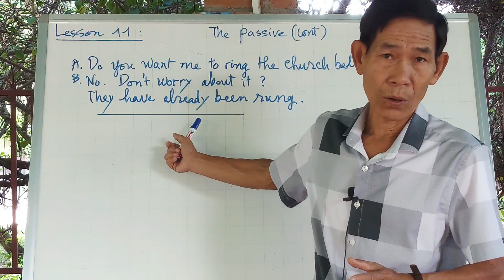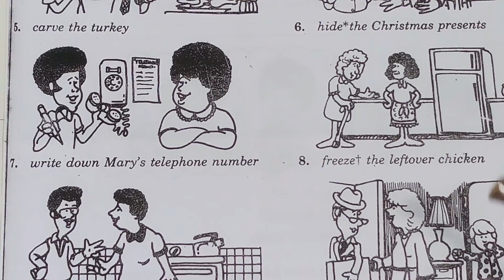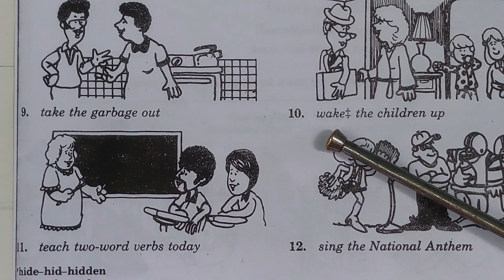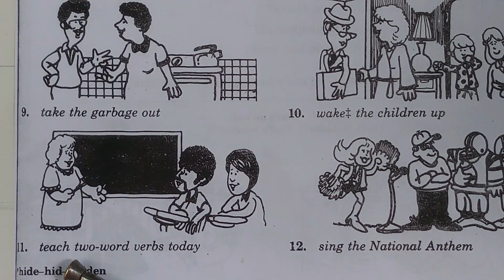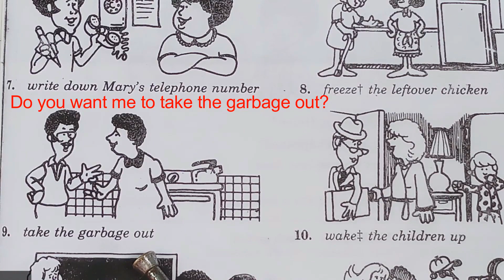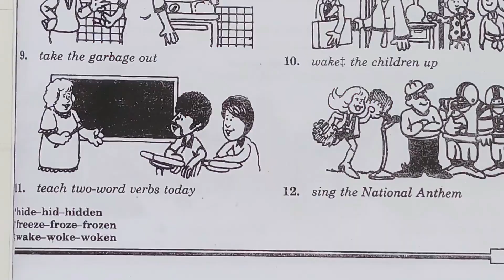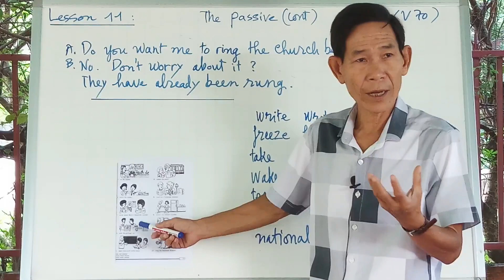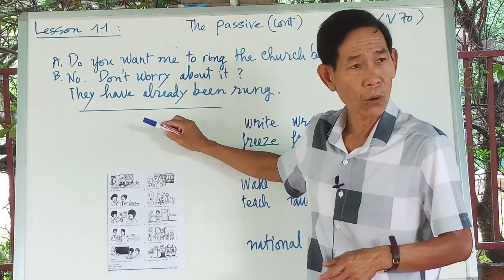(70) Lesson 11d: Passive Voice (Cont) Read and Practice (7-12)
Hôm nay chúng ta sẽ tiếp tục luyện tập những tình huống còn lại về "Thể Bị Động" ở video trước nhé.
Các bạn hãy dành 15 phút để luyện tập bài đọc này. Tiếng Anh của bạn sẽ khá lên dần dần và có thể giỏi hơn.